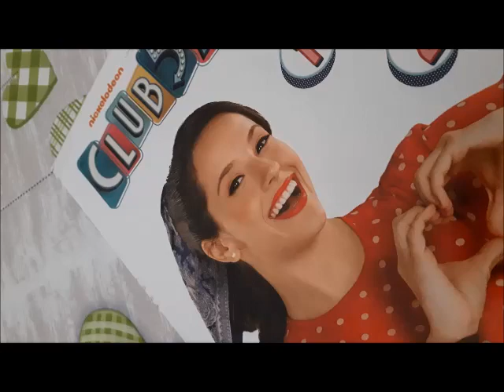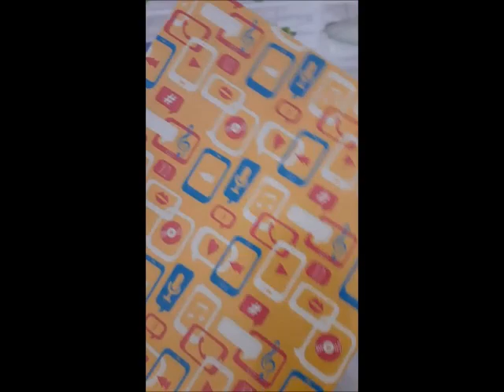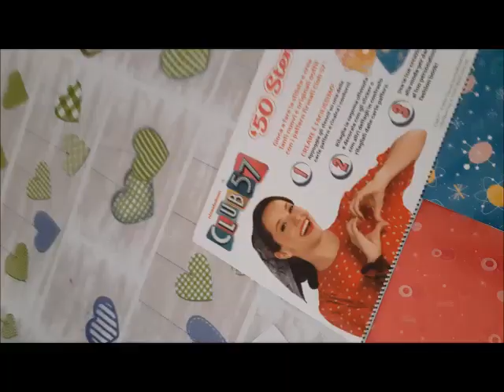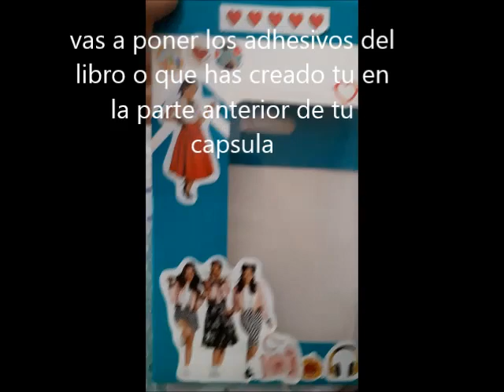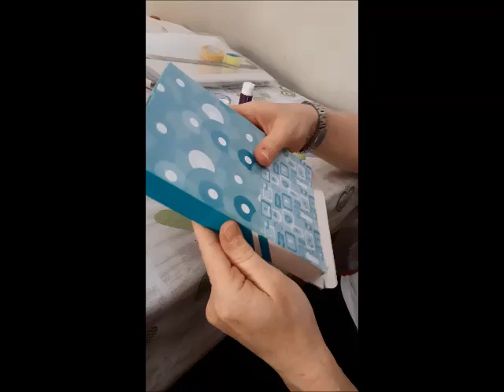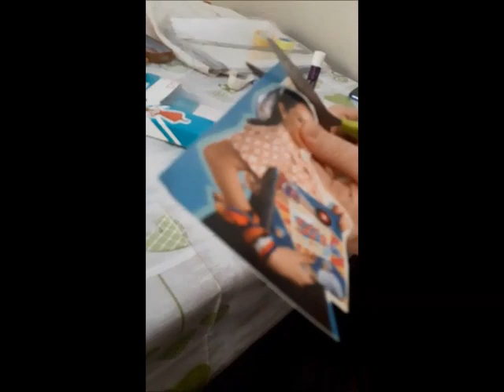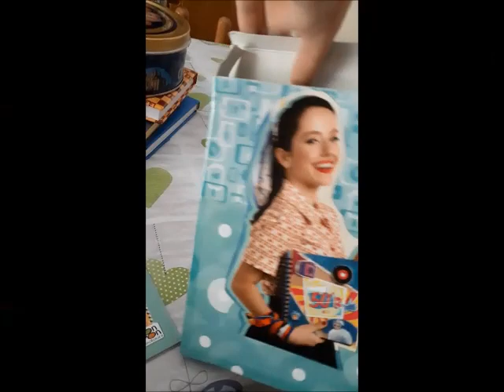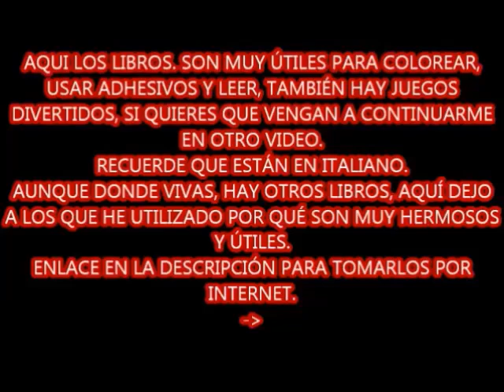1 agosto 2019 CLUB57 capsula del tiempo o capsula de los secretos backtoschool diy description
los adhesivos y los palterns y la foto de eva son del libro fashon book  encuentra el link abajo.  puedes ver como es en el final del video.
este capsula puede contener tu papeelitos de los apuntes de escuela, puede tener agendas no demasiado grandes  y todo lo que quieres porque puedes utilizar este metodo con todas las
 cajas que quieres.  esta es la que ttenia yo pero puede ser diferentee.
hola mis alegrias te amo
Aquí, de antemano, un video temático del club de regreso a la escuela 57
Tengo un teléfono horrible que carga lo que quiere, aquí en resumen, verás cómo hacer el trabajo y lo que necesitas.
Puede comprar libros con fotos, carteles, juegos, dibujos y pegatinas en estos enlaces.

o por amazon

Sticker & poster. Club 57. Con adesivi:
por amazon

o

NO SE COMO ES EL SONIDO EN MI CELULAR ESTA' PERFECTO EN PC NO PERO LO TENIA MUY BAYO X MI OREJAS  AL 31 DE AUDIO SE OJE BASTANTE BIEN
ESPERO GUSTE.